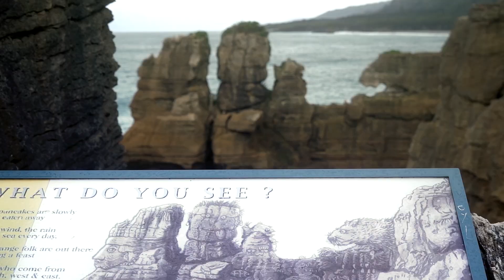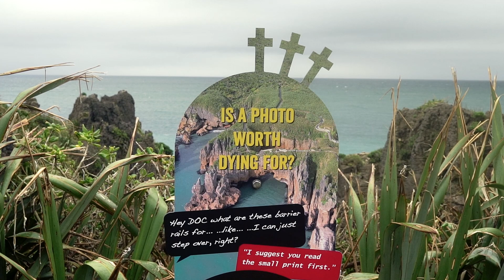Pancakes czyli Naleśniki + 3 krzyże jak w Wilnie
Pancake Rocks at Dolomite Point near Punakaiki. New Zealand